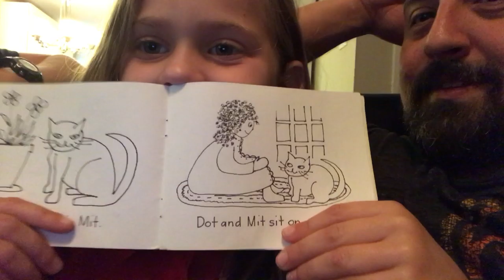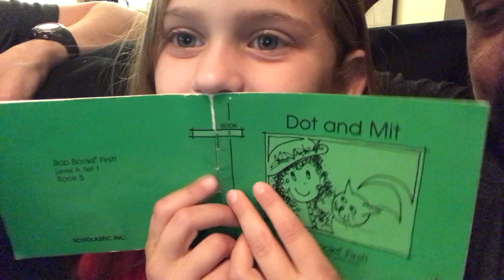Bella Can Read!